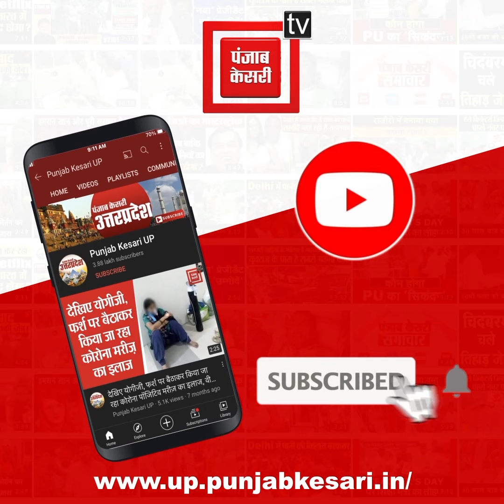महराजगंज में 5 साल की मासूम बच्ची के साथ दरिंदगी, सलाखों के पीछे पहुंचा आरोपी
पुरंदरपुर थाना क्षेत्र के एक ग्राम पंचायत में पांच वर्षीय मासूम बच्ची से 30 वर्षीय युवक ने दुष्कर्म किया… मामले की जानकारी मिलने पर पुलिस ने मौके पर पहुंचकर मासूम बच्ची को एंबुलेंस की मदद से नजदीकी अस्पताल पहुंचाया… जहां बच्ची की हालत गंभीर बनी हुई है..